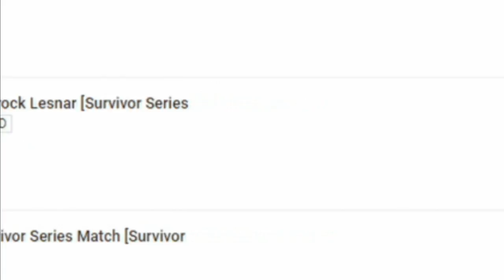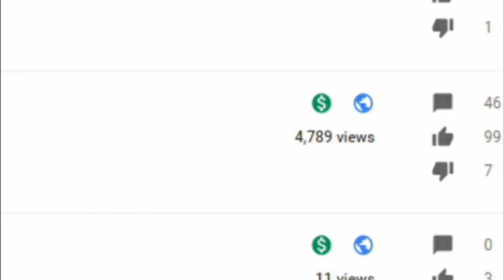WWE Survivor Series 2016 Aftermath - [7Days Podcast] [#11]